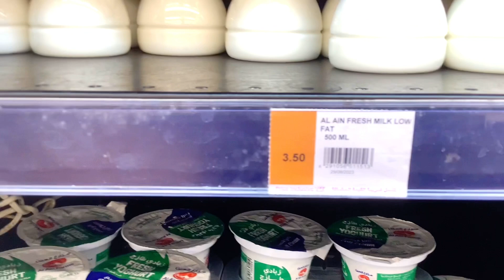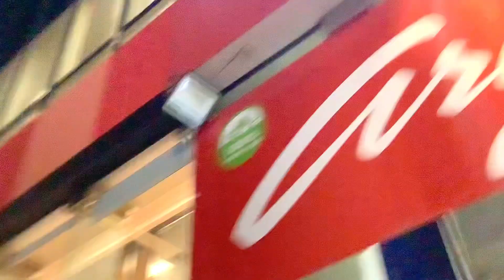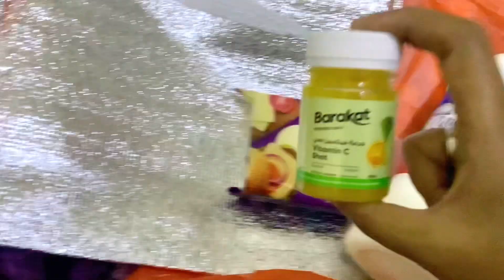Maine ki Sasti Shopping |Cheapest clothing shop Dubai| clothing sale in Dubai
Watch in this video there is a big 5 Dirham sale you can buy most of the things in cheap price. And look at this guy showcases his remarkable football talent. With precision, he dribbles the ball,His mastery of the game is truly something to behold, leaving spectators inspired and entertained by his incredible talent on the field.

Enjoying the deliciousness of golgappay! These crispy, hollow puris filled with a mouthwatering mixture of tangy tamarind chutney, spicy potato, and chickpeas are a true street food delight. The burst of flavors with each bite is simply irresistible.